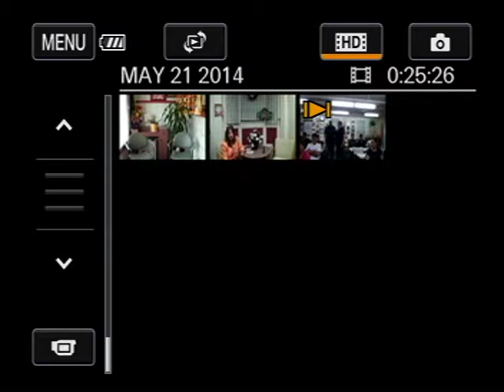VTS 01 1 Gloria Taylor Councilwoman. tvzion revzech zechariah1000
Gloria Taylor Councilwoman in the 3 th ward Councilwoman  in Plainfield NJ
Reelect    tvzion 5/21/2014
Angels For Action school in Plainfield NJ